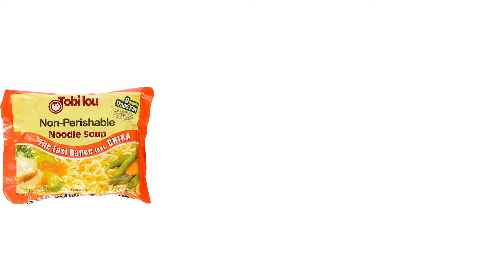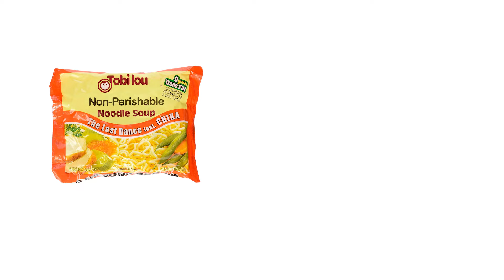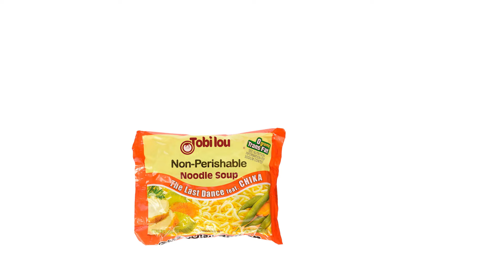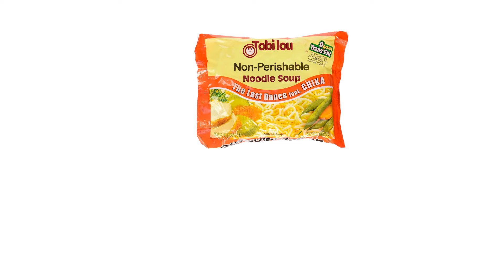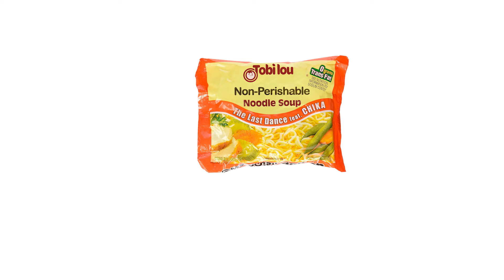tobi lou - The Last Dance (Screensaver) (feat. CHIKA)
Listen to the album “Non-Perishable". Out Now!